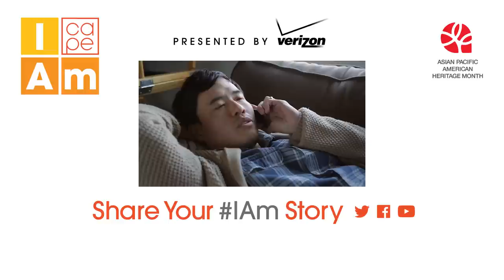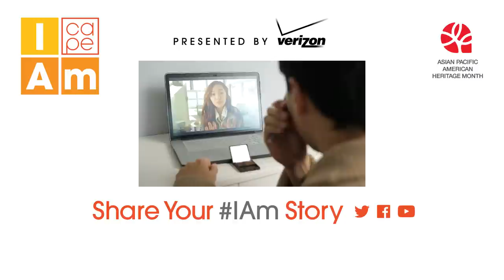IAm Lisa Ling Story